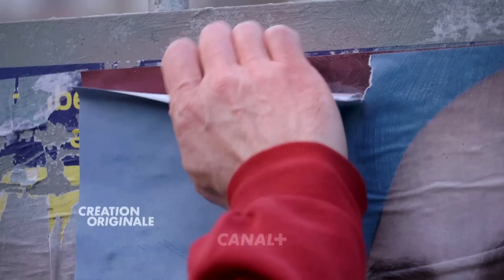Baron noir - trailer